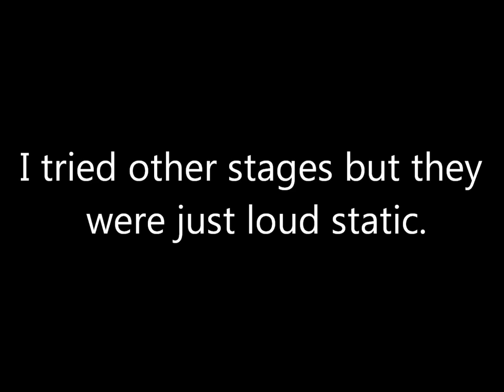Super Mario Sunshine eerie sound crash (Dolphin)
Dolphin is a fantastic wii and gamecube emulator, but sometimes it screws up, and the results may vary.